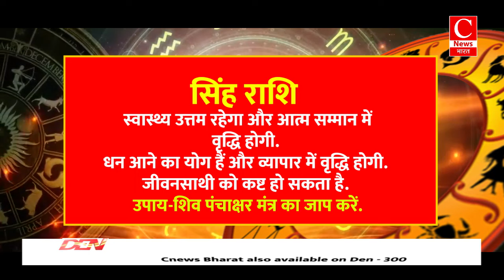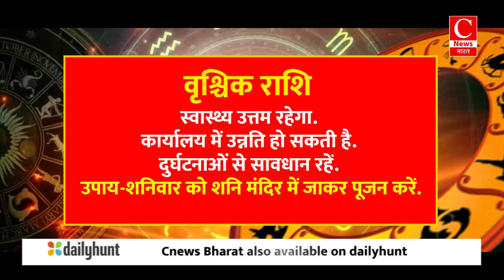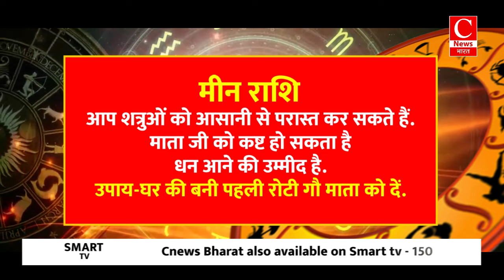Aaj ka rashifal 09 September 2024 || Aries to Pisces todays horoscope in Hindi || Cnews Bharat